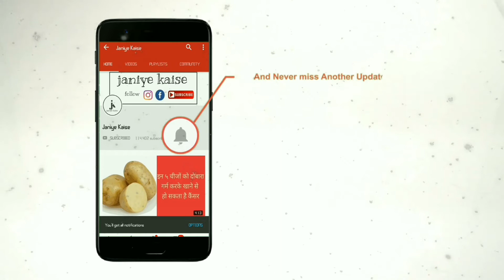च्यवनप्राश खाने वाले जरूर देखे इससे जुड़ी ये 6 सच्चाई | health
आयुर्वेद में च्यवनप्राश को सभी औषधी से ऊपर माना गया है। च्यवनप्राश में 36 तरह की खास जड़ी-बूटियों को मिलाकर बनाया जाता है। च्यवनप्राश में ऐसे तत्व होते हैं, जो सर्दियों में शरीर को स्वस्थ रखने के लिए जरूरी हैं। दूध के साथ 1 चम्मच च्यवनप्राश का सेवन करना बहुत ही फायदेमंद है। इसलिए आज हम आपको बताने जा रहे हैं च्यवनप्राश से जुड़ी 6 सच्चाई -

1. सर्दियों में सुबह 1 चम्मच च्यवनप्राश का सेवन करके ऊपर 1 गिलास दूध पीने से एकाग्रता बढ़ती और मस्तिष्क स्वस्थ रहता है।

2. सुबह 1 चम्मच च्यवनप्राश का सेवन करके ऊपर 1 गिलास दूध पीने से शरीर की प्रतिरक्षा प्रणाली में भी सुधार होता है।

3. सर्दी में सुबह 1 चम्मच च्यवनप्राश का सेवन करने से व्यक्ति के श्वसन तंत्र स्वस्थ बना रहता है।

4. सुबह 1 चम्मच च्यवनप्राश का सेवन करके ऊपर 1 गिलास दूध पीने से सर्दी, जुकाम, फ्लू जैसी समस्या खत्म हो जाती है।

5. सुबह 1 चम्मच च्यवनप्राश का सेवन करके उपर 1 गिलास दूध पीने से त्वचा साफ और स्वस्थ और बाल काले चमकदार और मजबूत रहने के साथ ही बाल सफेद नहीं होते हैं।

6. सुबह 1 चम्मच च्यवनप्राश का सेवन करके ऊपर 1 गिलास दूध पीने से मांसपेशियाँ और हड्डिया मजबूत रहती है।

च्यवनप्राश खाने का सही तरीका और समय -

च्यवनप्राश खाने का सही समय सुबह है। और 1 या 2 चम्मच ही खाएं। इसको आप ठंडे और गर्म दूध के साथ भी ले सकते हैं। इसको आप ऐसे ही खा सकते हैं। और खट्टी और मसालेदार चीजें च्यवनप्राश खाने के 30 मिनट बाद खाएं। और 5-6 साल के बच्चों को च्यवनप्राश नहीं खिलाना चाहिए